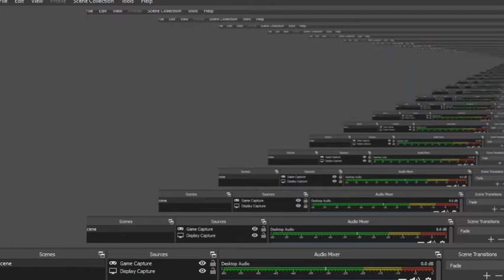SCFD Shift 2